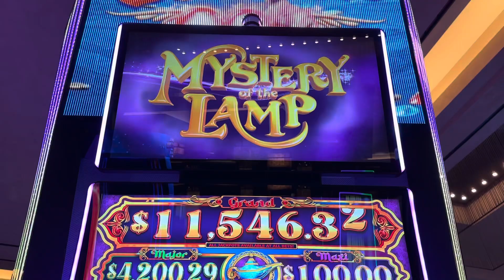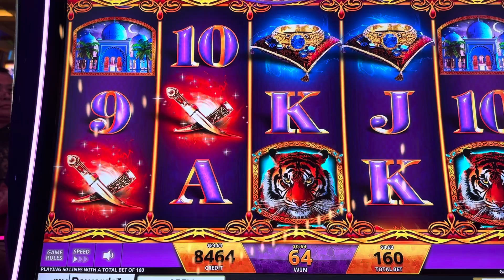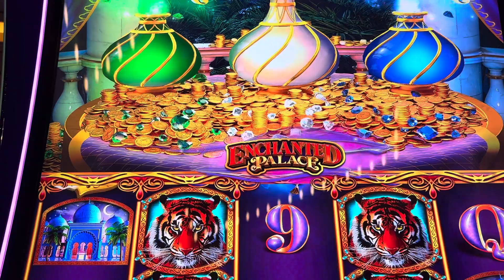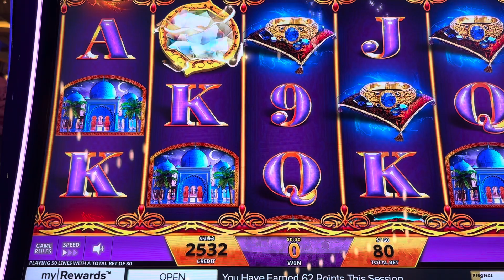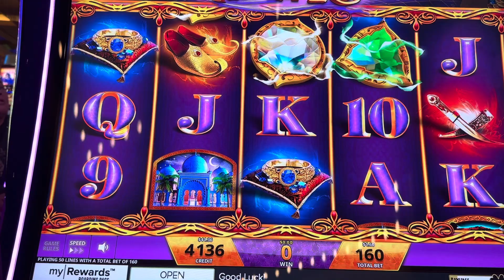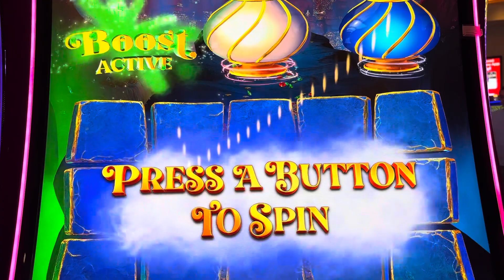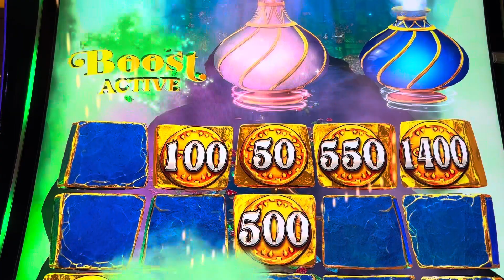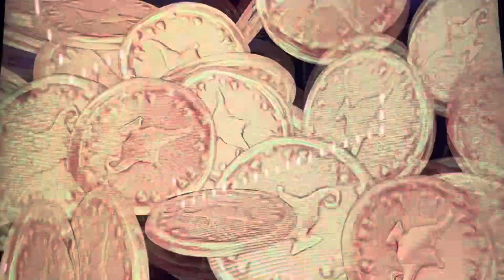Mystery of The Lamp Slot!!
I finally got one of the bonuses on Mystery of the Lamp. I will have to go back and keep playing.